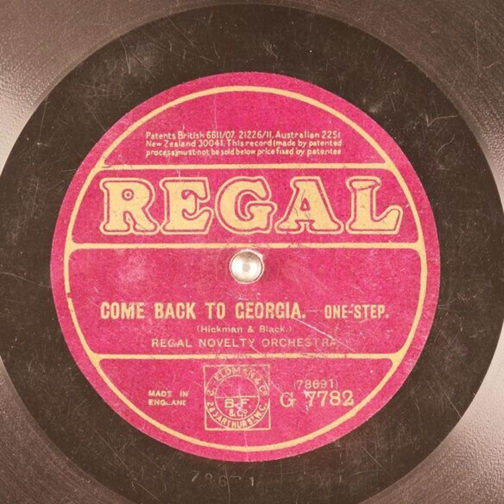Come Back to Georgia - Regal Novelty Orchestra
Title: Come Back to Georgia

Publication date: 1922
Language: English
Performer: Regal Novelty Orchestra
Writer(s): Hickman

Summary: One-Step